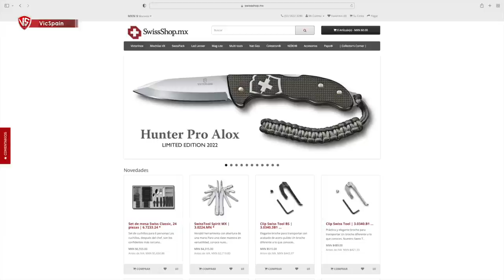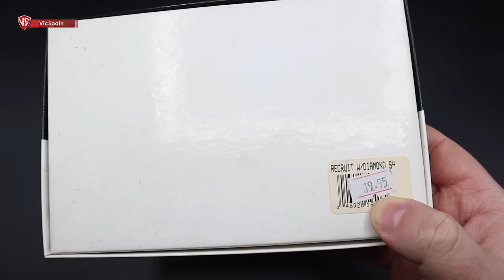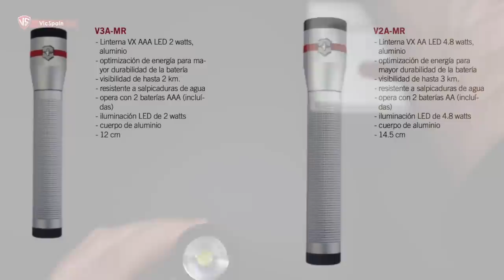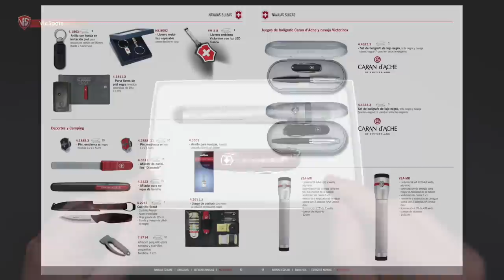VICTORINOX GIFT SET (NAVAJA + LINTERNA MAGLITE)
▶️ Victorinox Gift Set - Navaja Suiza + linterna Maglite
➜ Pocket Knife + Maglite flashlight lantern
➜ Navaja Suiza + linterna EDC
➜ Victorinox Recruit de 84mm